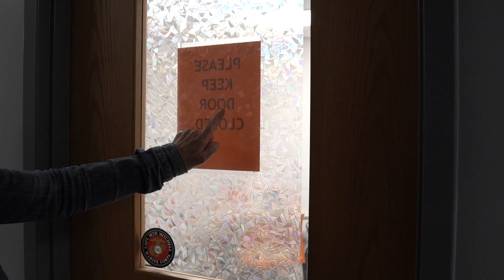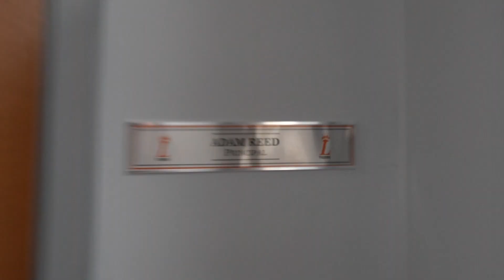Wednesday, May 3rd